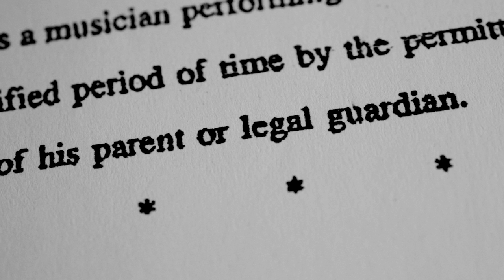The Law & Music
Even as an underage musician, Roddie Romero would draw huge crowds to locals bars and clubs in South Louisiana. As he gained popularity, his age drew attention from local authorities and limitations were put in place barring minors from performing in venues that served alcohol. Thanks to the “Roddie Romero Law,” minors now have the freedom to perform anywhere while accompanied by a guardian. Find out more about the fascinating legislation that continues to help young performers today, including the Hub City All-Star’s own bassist, Chris French.